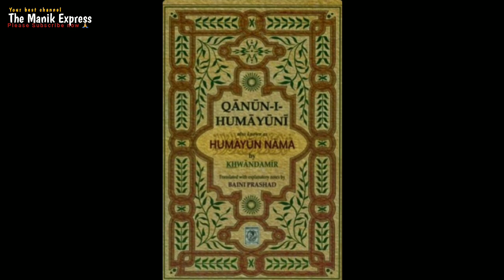পুত্র হুমায়ুন এর জন্য মুঘল সম্রাট বাবরের প্রান বিসর্জন: Mughal emperor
আমাদের চ্যানেলে আসার জন্য আন্তরিক ভাবে ধন্যবাদ জানাচ্ছি, আপনি যদি আমাদের চ্যানেলের সাব্সক্রাইবার হয়ে থাাকেন তাহলে অভিন্দন রইল. আর যারা এখনো সাব্সক্রাইব করেননি তারা আমাদের চ্যানেল সাব্সক্রাইব করে পাশে থাকার জন্য অনুরোধ করছি । ধন্যবাদ

I sincerely thank you for coming to our channel, if you are a subscriber of our channel then congratulations.